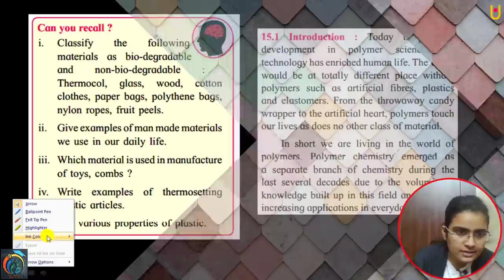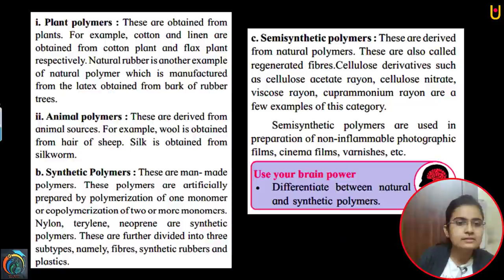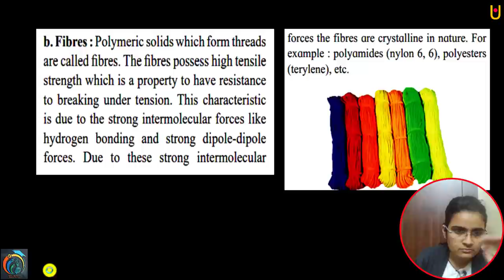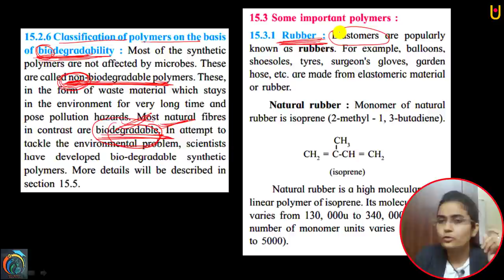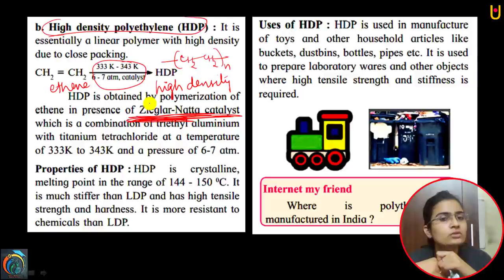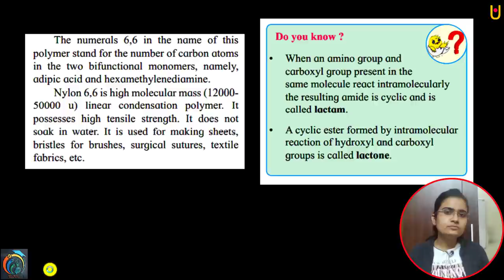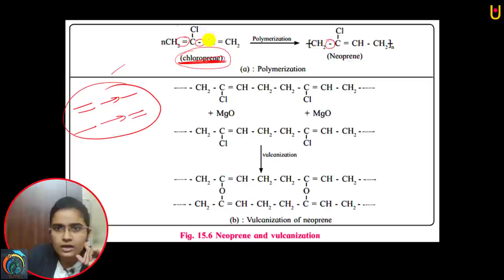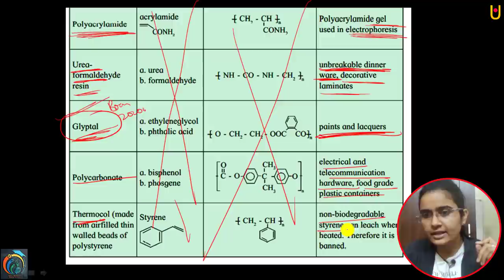Introduction to Polymer Chemistry Class 12th One Shot Video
Hello Friends
Introduction to Polymer Chemistry Class 12th One Shot Video | Maharashtra Board Class 12th Chemistry One Shot Series 2022 | In this video, you will learn about Introduction to Polymer Chemistry Full Chapter | Watch our previous videos to learn the full chapters